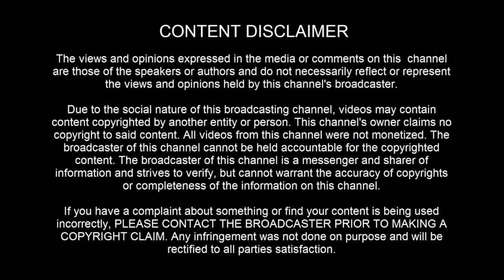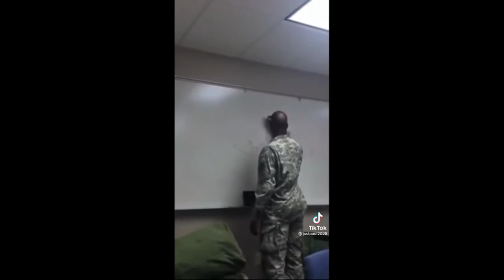Looks to be an army Sargent giving a presentation on types of aliens to fight - [09/28/2021]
[ LEGAL STUFF ]

3AM LOWDOWN DOES NOT CLAIM ANY RIGHTS OVER ANY OF THE GRAPHICS, IMAGES, VIDEOS, SONGS USED IN THIS VIDEO.

3AM Lowdown disclaims any and all liability to any party for any direct, indirect, implied, punitive, special, incidental or other consequential damages arising directly or indirectly from any use of the Video Content, which is provided as is, and without warranties.